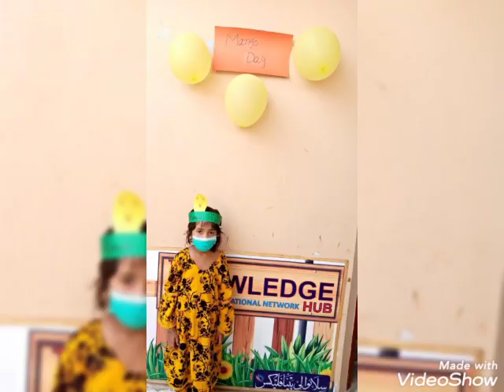mango day celebration at theknowledge hub sillanwali and reading compitition students enjoy alot.